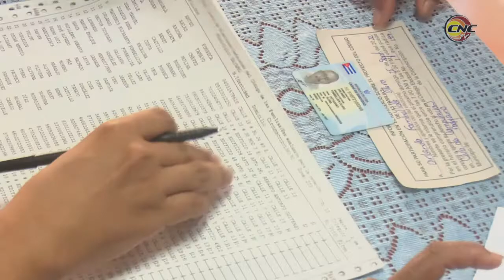Marcha con total tranquilidad referendo popular en Granma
Los más de Mil 900 Colegios Electorales de Granma abrieron sus puertas en esta jornada de Referendo Popular. En ese territorio sur oriental el plebiscito marcha con total tranquilidad y los electores asisten a los colegios para ejercer su derecho al voto.